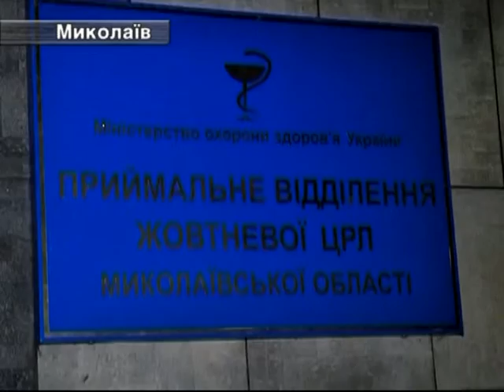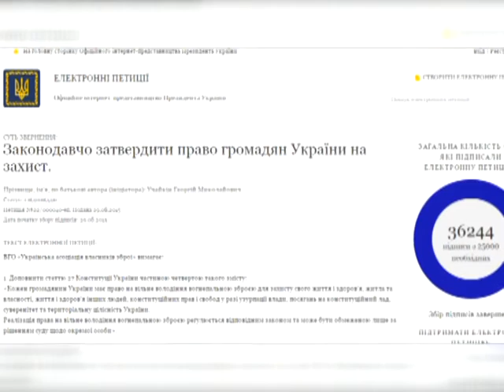В Киеве снова стреляли.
Вопрос легализации оружия снова актуально. В очередной раз эксперты не могут прийти к общему знаменателю. Мнения «за» и «против» в нашем сюжете.